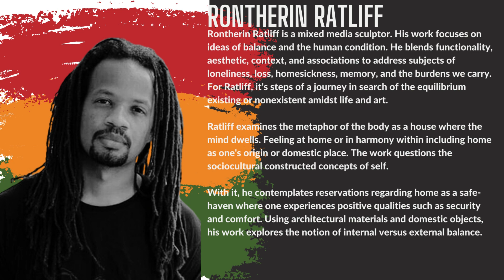Ancestral Roots Sculpture Garden Celebration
We are celebrating Black Art & Culture in a HUGE way!
Join us on Saturday, June 24th, 1pm - 3pm..